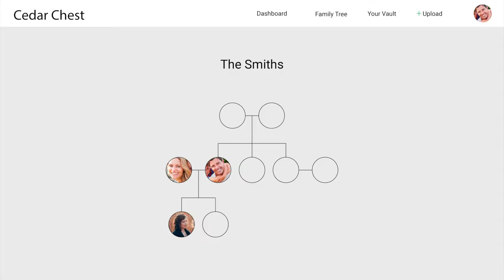Cedar Chest Ad